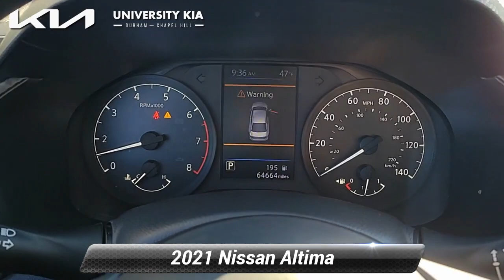Used 2021 Nissan Altima 2.5 S, Durham, NC K5877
5105 Durham Chapel Hill Blvd